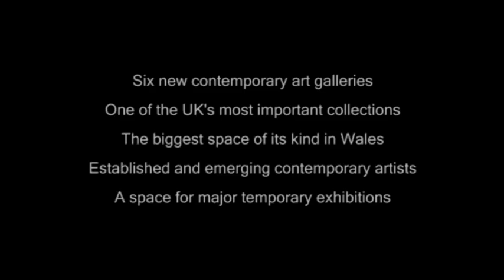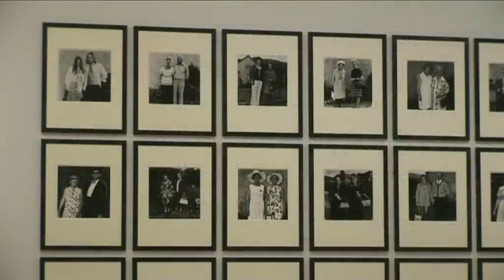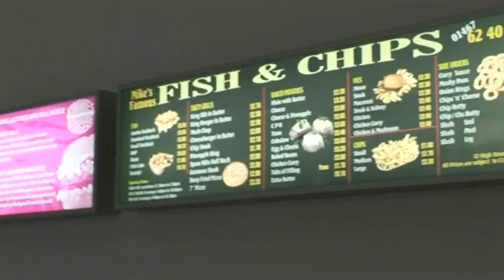Contemporary Art galleries, National Museum of Art, Cardiff